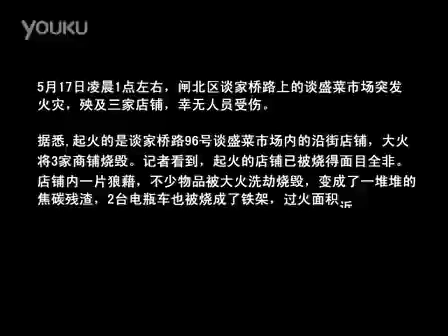链顽仆封 傅アイドルユニット铬输栏 裁割碴搬がお吗爽啼します